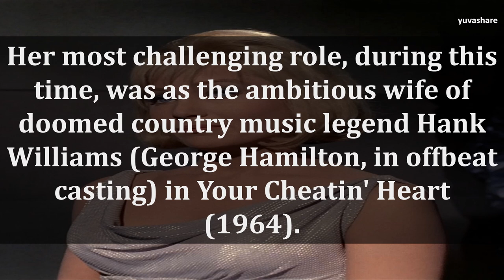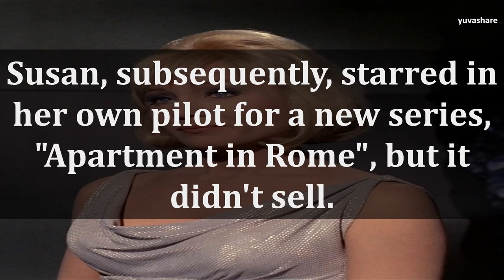BIOGRAPHY OF SUSAN OLIVER